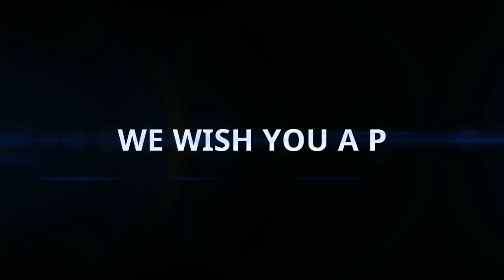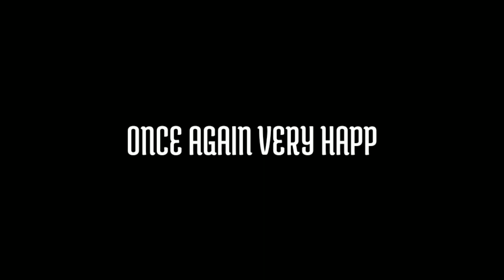HAPPY NEW YEAR ||NAA ASHA NEEVE || @DrPSatishKumar AND FAMILY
SONG:NAA ASHA NEEVE..
SINGERS:DR P SATISH KUMAR GARU &FAMILY
KEYS :@sandeepkumarvelicharla4460
RYTHMS:@VinnuRhythms
LEADSINGER:@SunilWorship
EDITING:@rajeshdammu007 @RahulGameingFF7